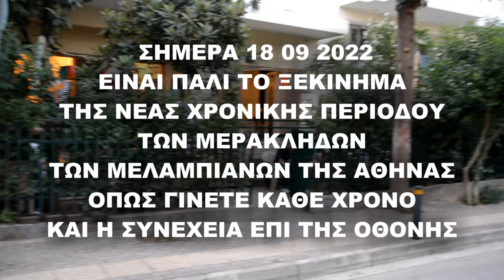ΜΕΡΟΣ 1 ΕΝΑΡΞΗ ΤΗΣ ΜΕΡΑΚΛΙΔΙΚΗΣ ΦΕΤΙΝΗΣ ΠΕΡΙΟΔΟΥ ΤΩΝ ΜΕΡΑΚΛΙΔΩΝ ΜΕΛΑΜΠΙΑΝΩΝ ΚΑΙ ΦΙΛΩΝ ΤΗΣ ΑΘΗΝΑΣ